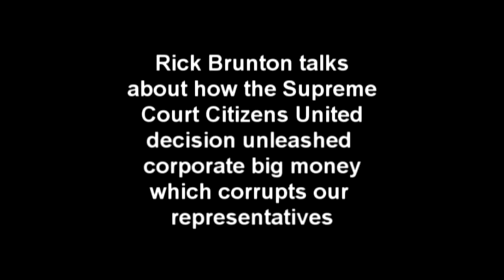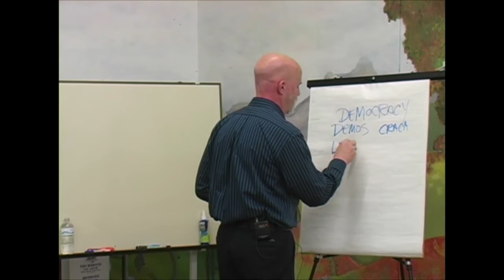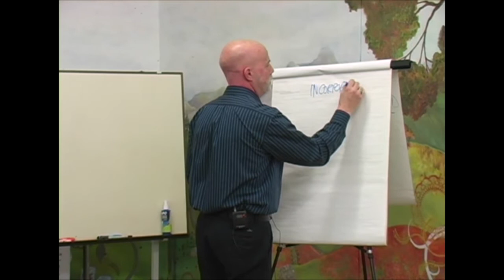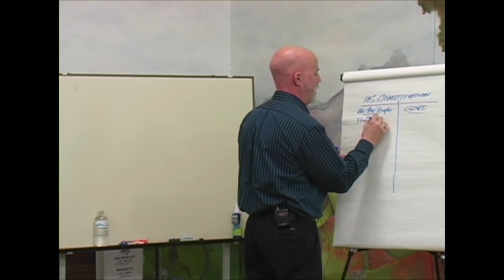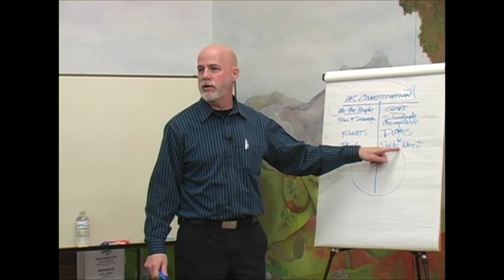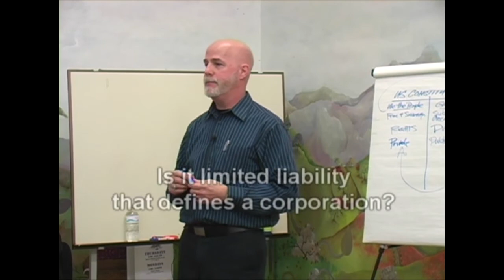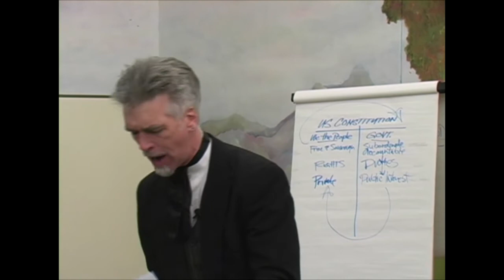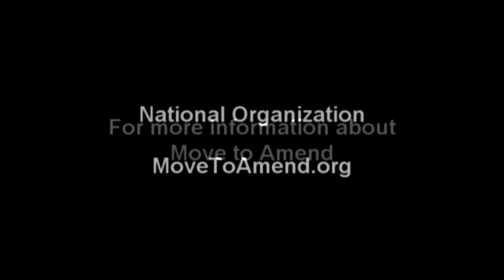Citizens United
Wisconsin United to Amend presents this program as part of the effort to get the State of Wisconsin to join other states calling for an amendment to the U.S. Constitution allowing us to overturn the Supreme Court ruling in the case of Citizens United.  This is an important step to help get money out of politics.